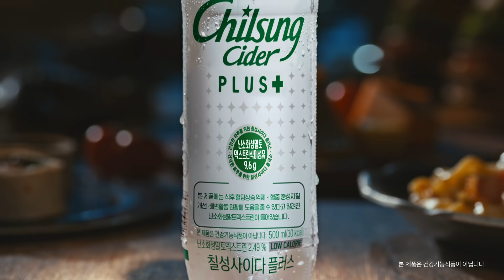[칠성사이다 플러스] 프리런칭 이시대편(15초)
진정 즐길 수 있는 사이다가
이 시대의 사이다입니다

이제부터 맛있는 음식에 플러스!

이 시대의 사이다!
칠성사이다 플러스

*본 제품은 건강기능식품이 아닙니다